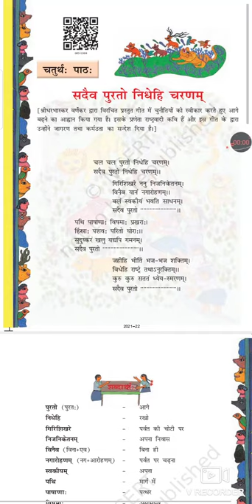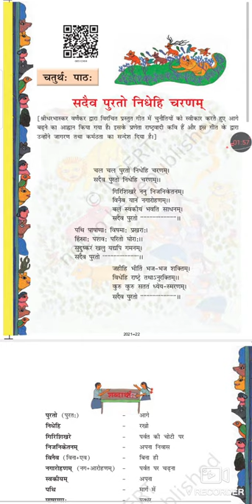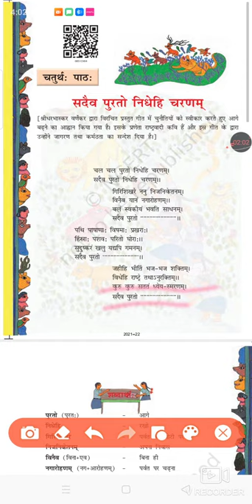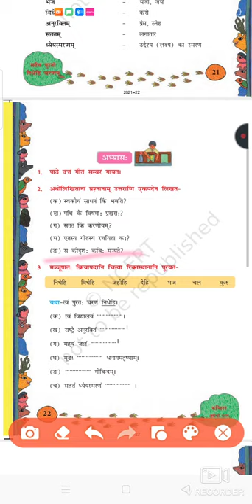संस्कृत पाठ -4 सदैव पुरतो निधेहि चरणम‌् । अनुवाद एवं प्रश्न उत्तर कक्षा-8